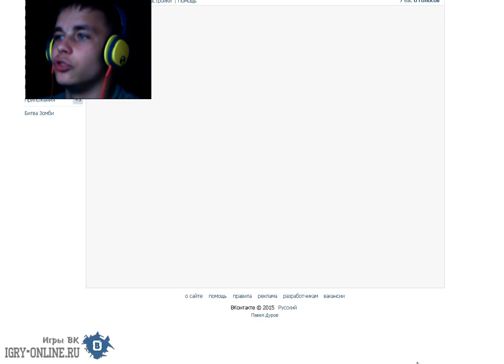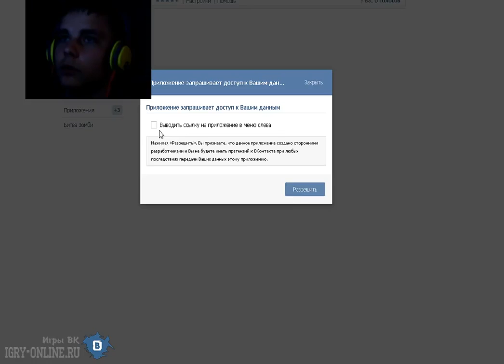Wormix online games vk